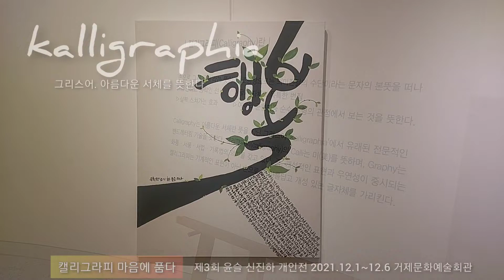아름다운 글씨체, 캘리그라피 | 제3회 윤슬 개인전 '캘리그라피 마음에 품다'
[대관전시] 제3회 윤슬개인전
"캘리그라피 마음에 품다"
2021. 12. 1 ~ 12. 6
거제문화예술회관 전시실

주최: 신진하(윤슬) 작가

*본 전시는 거제문화예술회관 기획전시가 아닌 대관전시로, 전시를 소개하기 위해 작가의 동의하에 촬영되었습니다. 본 영상 속 작품의 이미지의 저작 및 배포에 관한 권리는 작가에게 있으며, 작가의 허락없이 무단으로 사용하실 수 없습니다.

*촬영에 동의해주신 신진하 작가님께 감사드립니다.